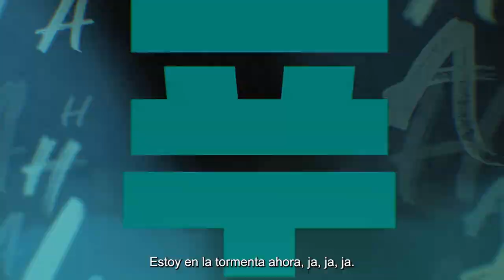Himno de Pengu del Caos (Follow Me Now ft. MUSHVENOM) | Video musical - Teamfight Tactics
¡Llegó el descontrol! Pengu del Caos sube al escenario en un nuevo video musical junto a MUSHVENOM.